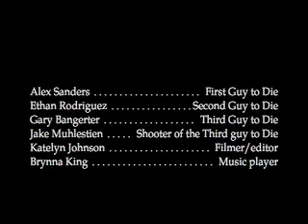Dear Gary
jghvhrdxhg